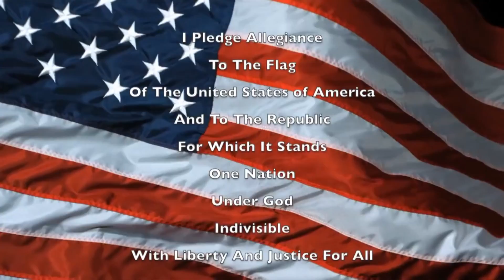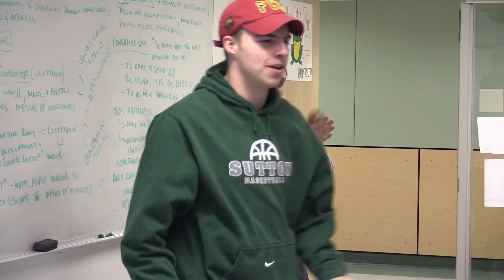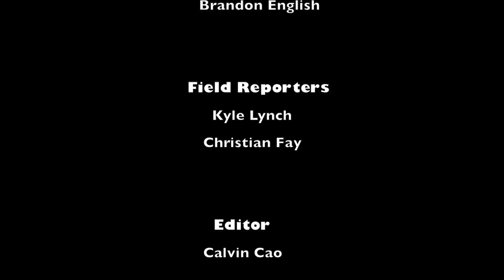Morning Announcements Monday March 20th, 2017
Announcements, STUCO ad